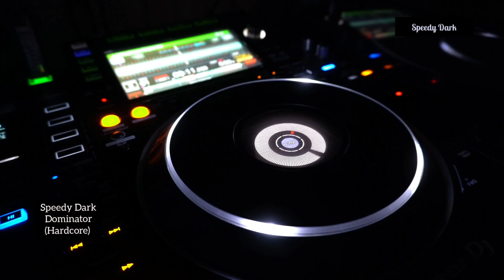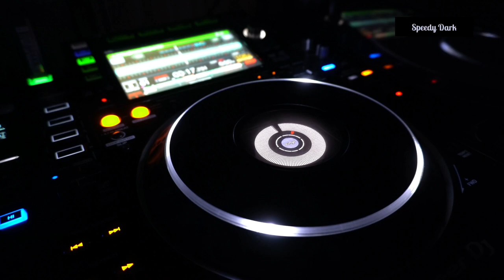Speedy Dark - Dominator (Hardcore)*2023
ʞɹɐᗡ ʎpǝǝdS
🎛🎚🎧🆕 Better With Headphones
©®™ 2023 speedydark

*Hardcore*

*June 2023*

*Quality : 1080p

Ş̶̡͇̭̺̹̻̗͐͂̇͝p̸̡̖̰̹̪̈́ě̵̡̡̦͖͙͇͕̦͎̭̽̇̑̚͝ē̴̱̝̱̹̙̭͊̀͂͝d̷̙̓͂̋̏̈̕y̶̨̥̬͓͝ ̷̢̱̭̘̽̿͠D̵̩̫͕̘̯̤̦̠͆͊̿͛̒ä̷̫̜̟͎̩͜r̷̦͓̞͓̗̪̀k̷̪͕͊̍̋̈̈͌̏̕͝

l